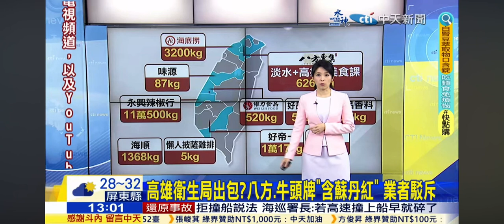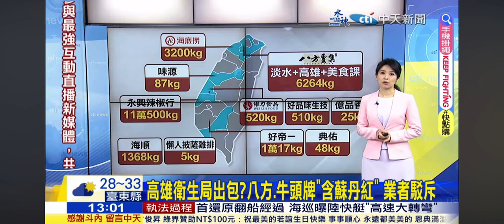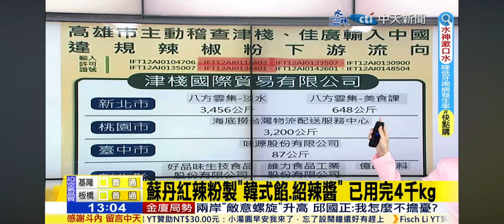2024-03-05中天午間新聞-高雄市衛生局出包?八方.牛頭牌＂含蘇丹紅＂業者駁斥+八方駁採購毒辣粉 高市府3報單打臉:買6264kg